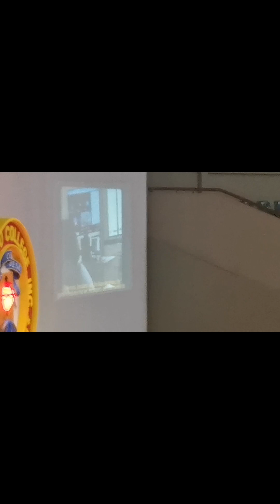ERNEST CLYDE GRADUATION cor jesu college